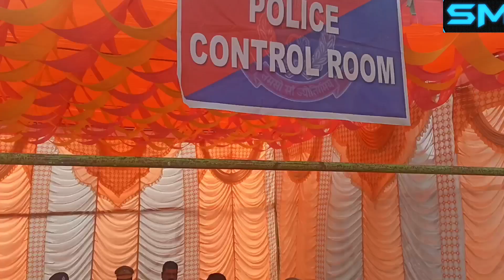ବଲାଙ୍ଗିର ଲୋକ ଉତ୍ସବ2022-23ଆରଂଭ; ପାଞ୍ଚ ଦିନ ହେବ:20ରୁ24 ଜାନୁଆରୀ:ପୂଜା, ପରେ ସାଂସ୍କୃତିକ ଶୋଭାଯାତ୍ରା